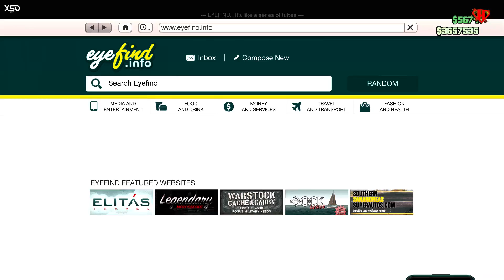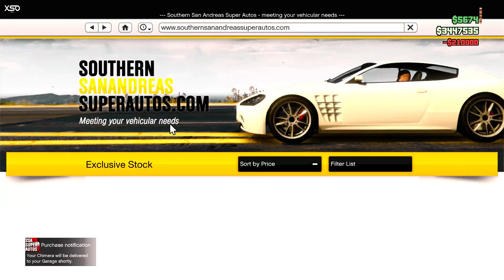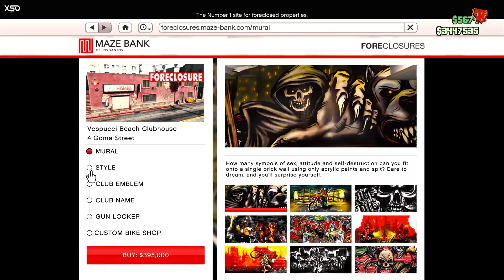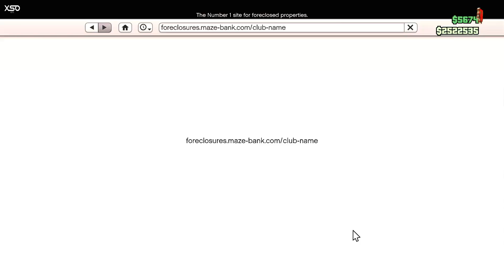التحديث الجديد - أخطر العصابات في حرامي السيارات 5 | Grand Theft Auto V PC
تذكير: تجاهل الردود المزعجة, السلبية. كلنا جايين ننبسط هنا. أي تعليق دعائي=الحظر من القناة
شكراً للجميع :) ✔